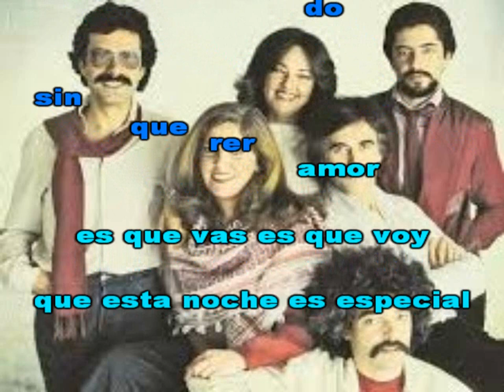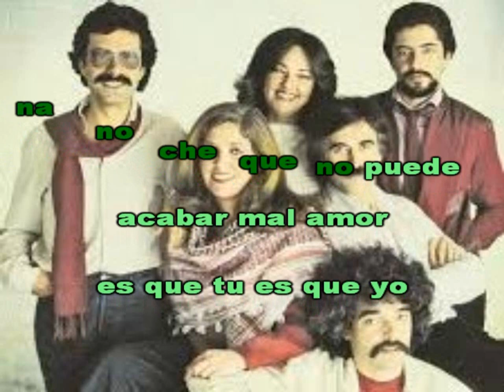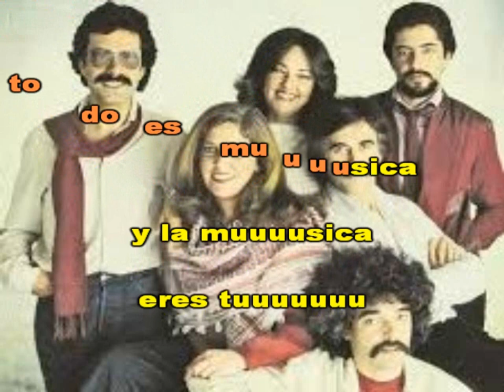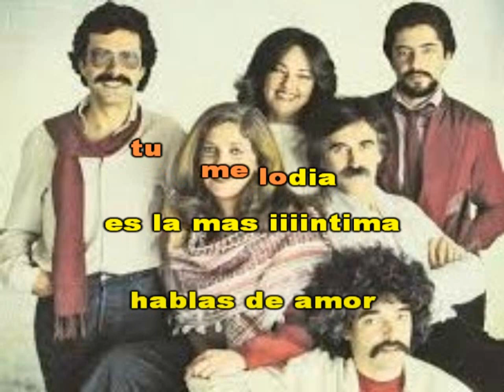La música - Maribel & Diego (Cover)